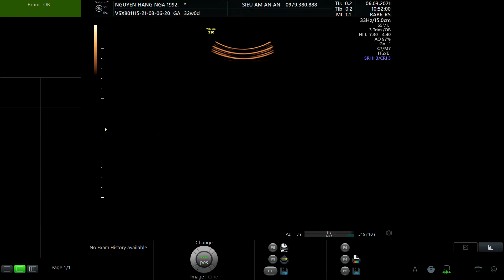NGUYỄN HẰNG NGA 1992